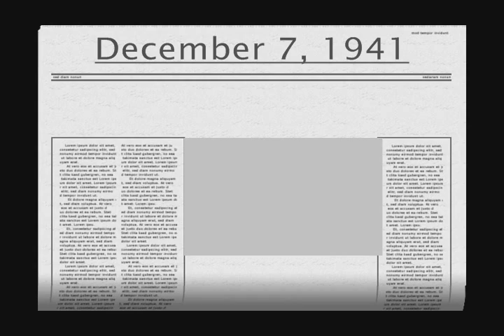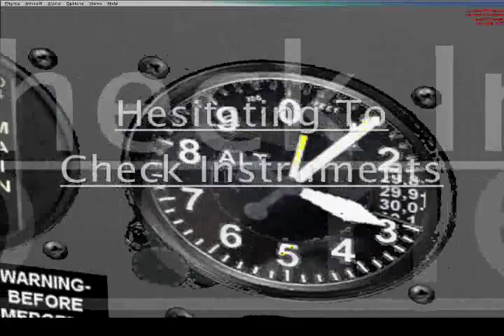P-47 DogFight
The sequel to a War that showed how it ended first, then how it began, just search for maxes war epic 1 and watch, but i would say i tried a little bit harder on this movie than i did on the last one.